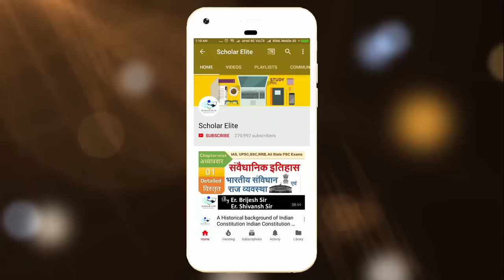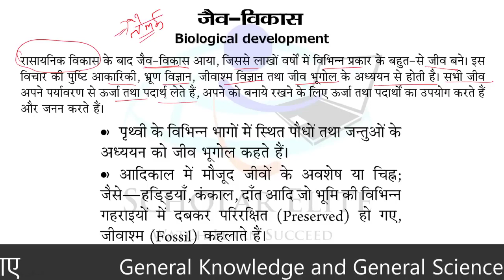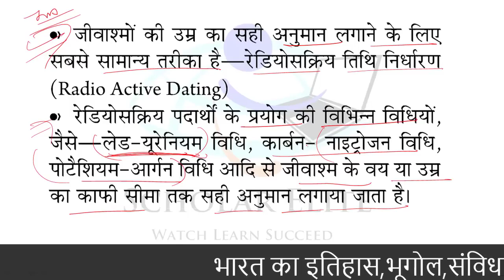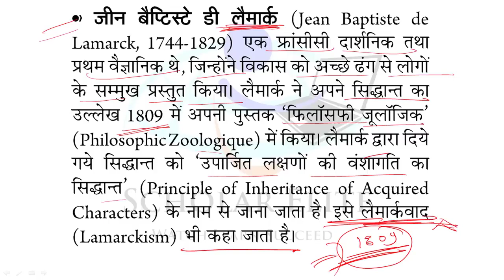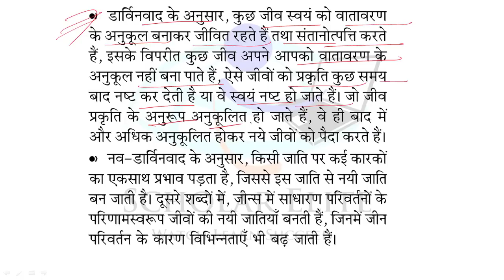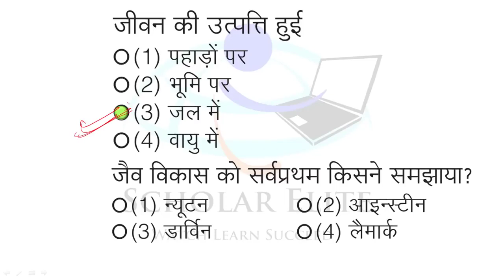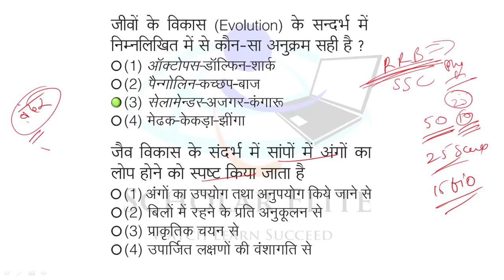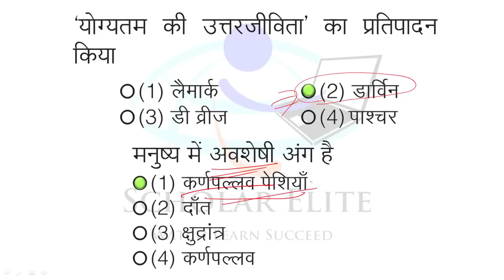P5 Biology जैव विकास Biological development NCERT